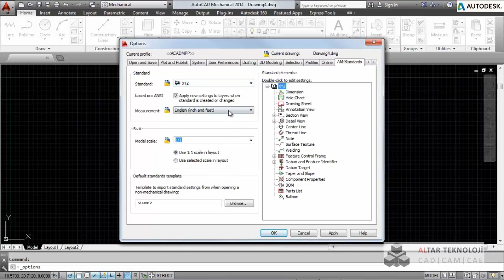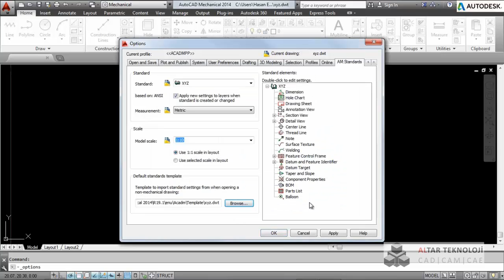AutoCAD Mechanical'da Standard Tabanlı Tasarım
AutoCAD Mechanical'da standart tabanlı tasarım hakkında bilgiler edinin.